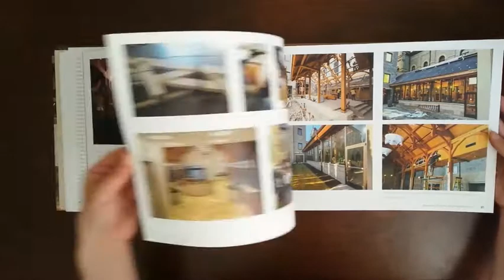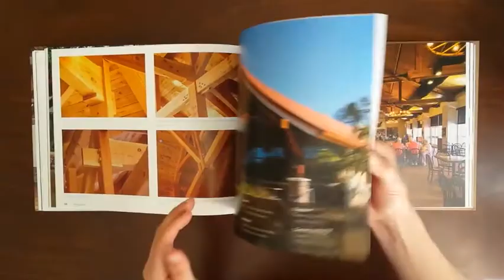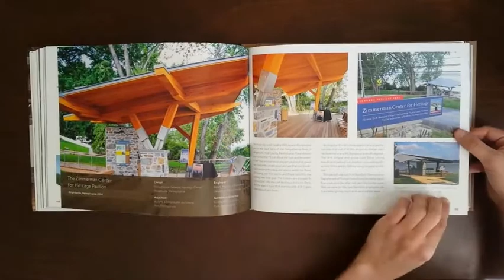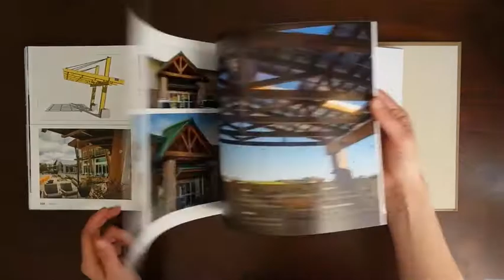Book Review: Heavy Timber Structures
A monograph of some of Lancaster County Timber Frame's timber-framed structures showcasing photos, construction drawings, and details demonstrating the timber frame construction methodology.

*Heavy Timber Structures*